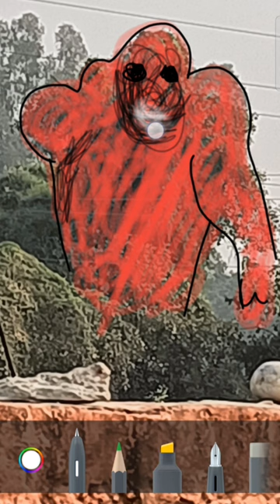! I Find 🦍Chimpanzee in tree. Narender Art